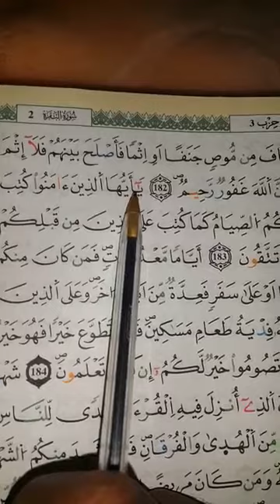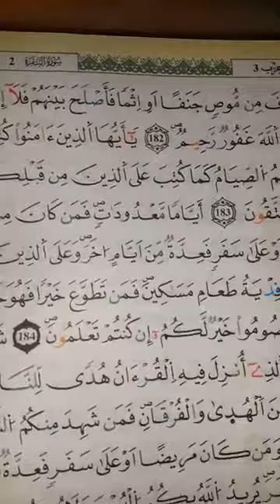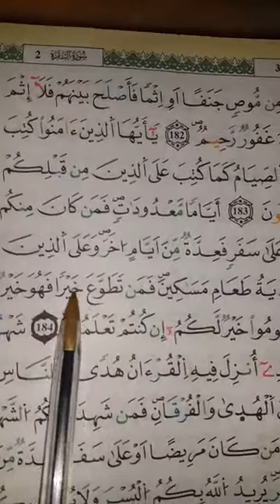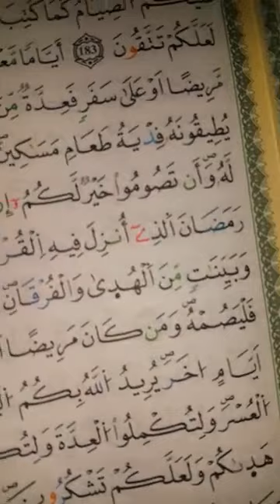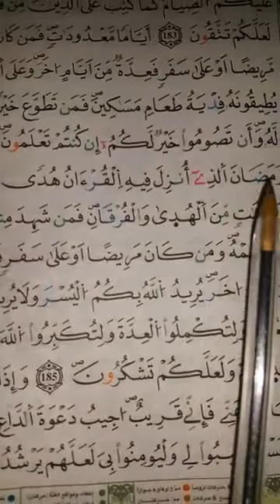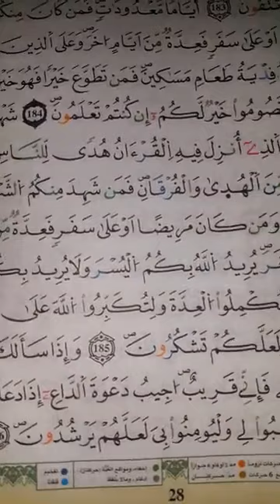شرح أحكام ورش من طريق الازرق درس 26 ج2